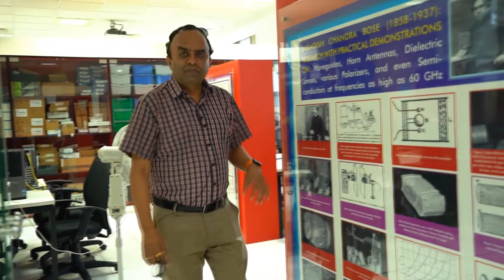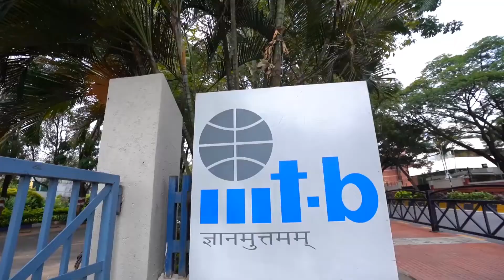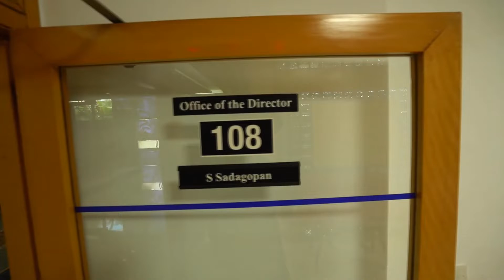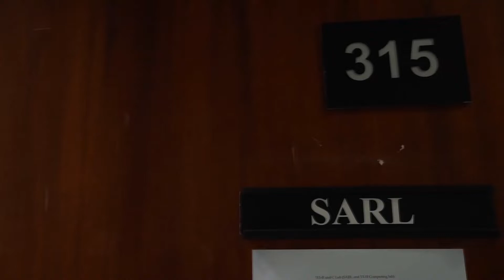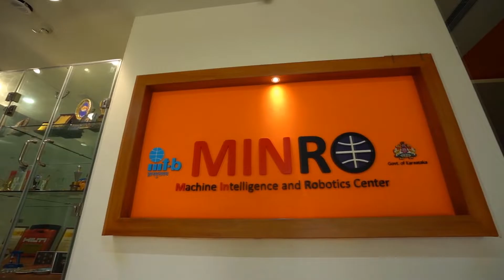International Institute of Information Technology Bangalore (IIITB) | Intro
The International Institute of Information Technology, Bangalore (IIIT Bangalore), a deemed to be university, was established in 1999 with a vision to contribute to the IT world through education and research, entrepreneurship and innovation. The Institute has state of the art infrastructure, world-class faculty, vibrant alumni community, cutting-edge research facilities and close industry collaboration. The institute’s specially designed programs make the students cognizant of the current technologies and practices, thereby equipping them with the tools and knowledge to solve contemporary real problems.

IIIT Bangalore has been ranked 56th in the Engineering category in the country in National Institutional Ranking Framework 2018 by the Ministry of Human Resources Development, Government of India. The Institute is also ranked # 1 among India’s Best Technical Universities (Private) by India Today, in August 2021. IIIT Bangalore is a registered not-for-profit society supported jointly by the Government of Karnataka and the IT industry.